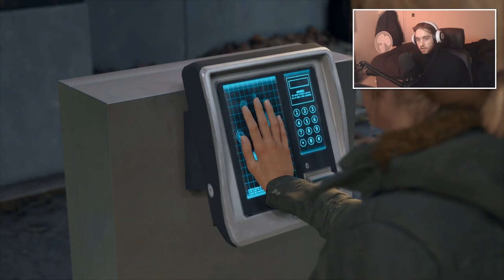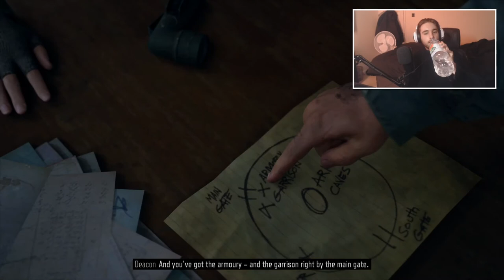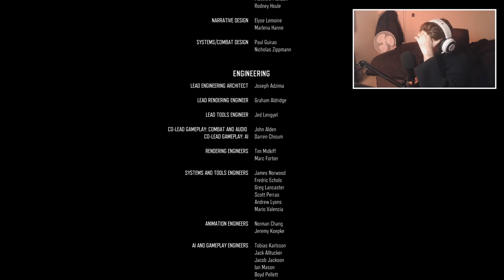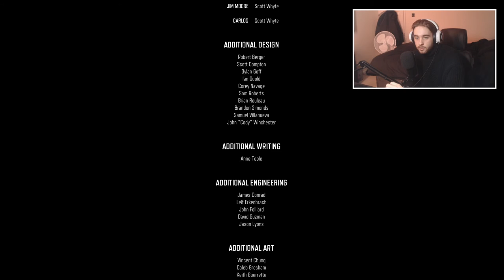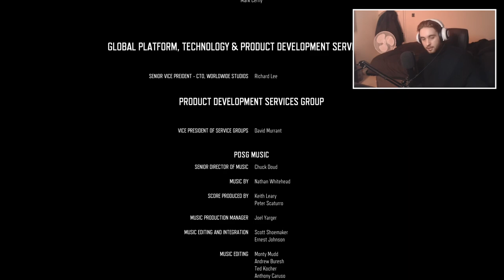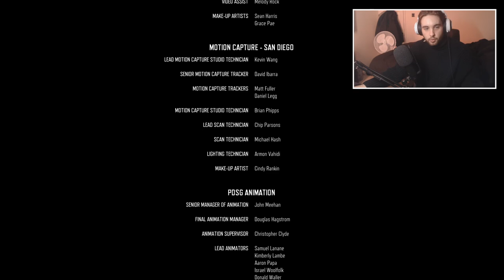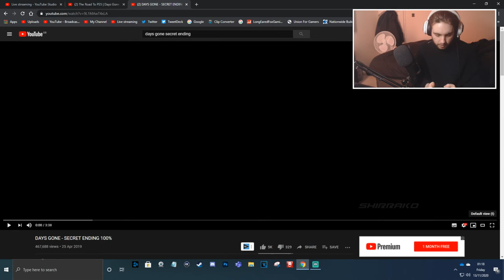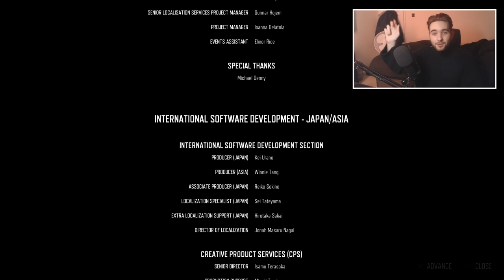The Road To PS5 | Days Gone - Full BLIND Playthrough - #4 ENDING [LIVE/PS4PRO]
The Road To PS5

This is a series I intend to see through, in which I play every noteable PS4 Exclusive Title all the way from Infamous Second Son, right the way up to Ghost of Tsushima. This serves as a way to look back on this generation of PlayStaion and to appreciate all of the amazing games we have gotten over the last 7 years. Anyways, it would be amazing if you would join me along this ride through 16 of this generation's best PS4 exclusives. Please refer to the list below to see which games I will be playing in this series.

- The Last of Us: Remastered ✔️
- Bloodborne ✔️
- The Order: 1886 ✔️
- Spider-Man ✔️
- Shadow of  the Colossus✔️
- Days Gone

This is going to be a crazy journey lads and lasses, I hope you're ready.